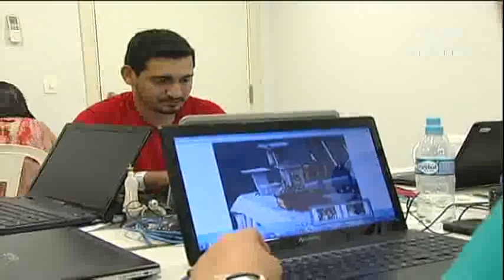RCC se prepara para o Jubileu dos 50 anos em 2017 - CN Notícias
Em 2017, a agenda dos católicos do mundo todo já tem muitos compromissos. Entre esses, os 50 anos de fundação da Renovação Carismática Católica. Os preparativos já começaram. No domingo, 31, foi o encerramento do Encontro Nacional de Formação da RCC. Entre tantas intenções de oração, a de muitas bênçãos para esse Jubileu.

Reportagem de Camila Morais e Ederaldo Paulini